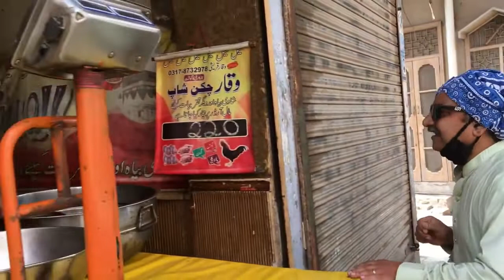Chicken Market Multan | Market Multan - Vlog | Kapra Mandi - How to Enjoy Shopping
Cloth Market Multan | Market Multan - Vlog | Kapra Mandi - How to Enjoy Shopping

Multan Ki 100 Saal Porani Gold Market Main Chacha k Sath Kia Hoa | Prank - Latest Funny Video

Subjects:
New comedy video
New saraiki funny video 2021
Viral Prank funny video
Funny Prank
Biggest Bakra In Punjab
Latest Comedy Video 2021
Chacha Pardesi
Pranks In Pakistan
Chacha Bacha Chor Prank
P4Pakao
Dako Prank
Pani Ki Tanki Kaise Saaf Karte hain
 Chacha Pardesi Ki Life
 Vlogs 2021
Mazhar Ahsan
CHOTU DADA JOKER